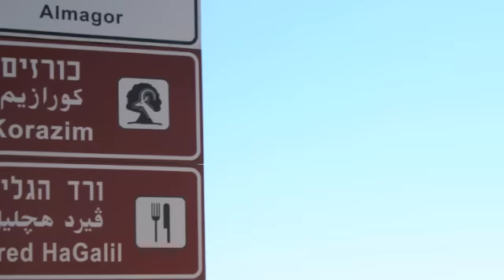Jordan River Galilee Israel ♡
Jordan River and the Jordan River Creek in Galilee Israel.  This video was taken at the Jordan River Park, Galilee , Israel.  Sightseeing travel pictures show some of the sites along the fun family trip. Among the sites, were the Sea of Galilee, or the Kinneret (where Jesus walked on water). From the camp grounds we walked through a winding path encased with plants, and a stream of flowing water called the Jordan River Creeks, that led us to the Jordan River. Water Kayak available.